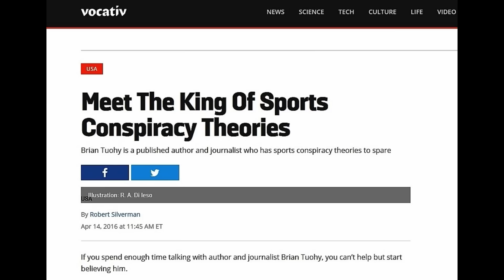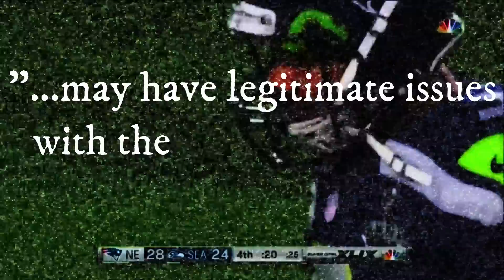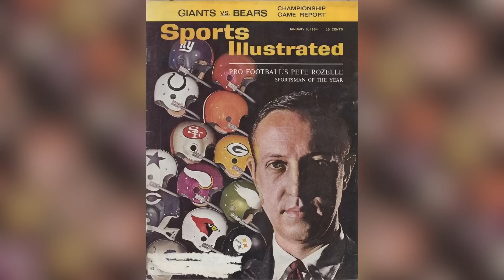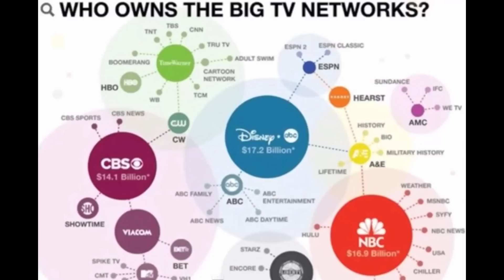THE PROOF: Five Facts Prove the NFL, NBA, MLB, NHL & other Sports Fix & Manipulate their Games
In 2010, author, researcher and "king" of sports conspiracies Brian Tuohy published his first book The Fix Is In: The Showbiz Manipulations of the NFL, NBA, MLB, NHL and NASCAR. Since then, Brian has written for the likes of Sports Illustrated, Vice Sports and Sports On Earth as well as publishing three more books on sports and corruption: Larceny Games, A Season in the Abyss, and The Fix Is Still In. With this video, Brian reveals five truths about sports all fans should know which will alter their perception of the integrity and the reality of the product the sports leagues as selling. Because if no law prevents a league from fixing one of their own games, what's really stopping this from occurring?